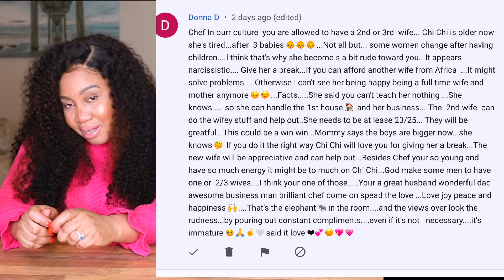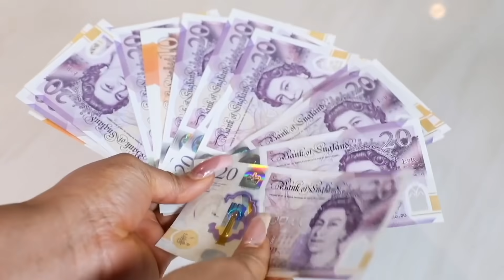2ND WIFE PRANK ON MY HUSBAND 😭 YOU WON'T BELIEVE HIS REACTION 😭OGBONO MUKPRANK| LONDON LIVING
2ND WIFE PRANK TO SEE HUBBY'S REACTION 😭NIGERIAN OGBONO SOUP MUKPRANK| LONDON LIVING
MY HAIR AND MAKEUP YOUTUBE CHANNEL😍